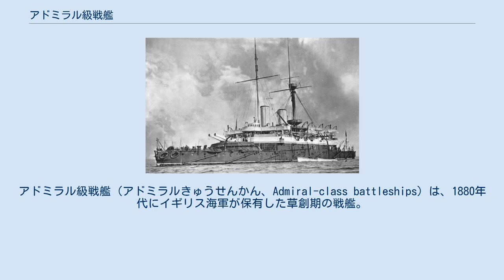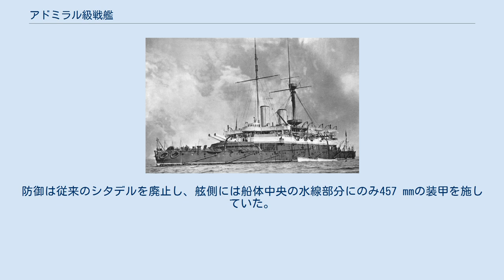アドミラル級戦艦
アドミラル級戦艦（アドミラルきゅうせんかん、Admiral-class battleships）は、1880年代にイギリス海軍が保有した草創期の戦艦。
主砲を中心線上、上部構造物を挟んだ位置に配置する方式を1870年代のデヴァステーション級装甲艦から継承している。
この配置は1906年に戦艦ドレッドノートが出現するまでイギリス海軍の戦艦のほとんどに踏襲された。
 本級はイギリス海軍の提督の名から命名されているのでアドミラル級として知られている。
 デヴァステーション級以降、イギリス戦艦は中央砲塔艦（エイジャックス級、コロッサス級）に移行したが、本級で再び船体中央の上部構造物前後に主砲を置く形式に回帰した。
ただし砲塔でなく、強固に防御した砲台（バーベット）の上にむき出しで主砲を装備している。
 本級6隻は主砲口径によってコリングウッド、ロドニー級4隻、ベンボウの3つに区別される。
主砲はコリングウッドが305 mm砲連装2基、ロドニー級が343 mm砲連装2基、ベンボウが413 mm砲単装2基である。
防御は従来のシタデルを廃止し、舷側には船体中央の水線部分にのみ457 mmの装甲を施していた。